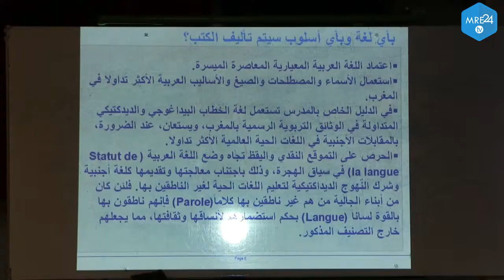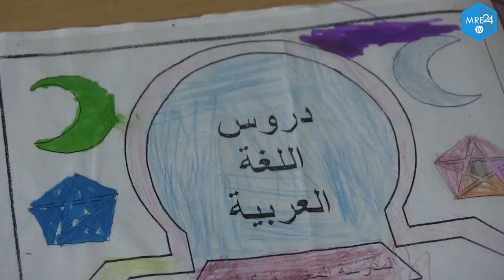لقاء تربوي بباريس لفريق تأليف العدة التربوية لتعليم اللغة العربية والثقافة المغربية بالخارج